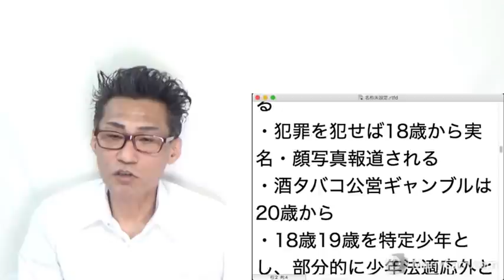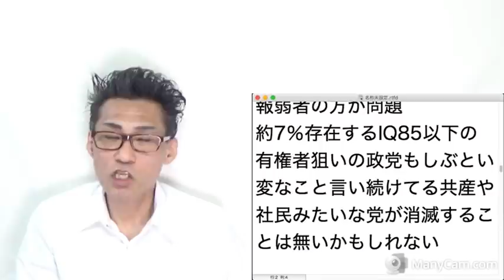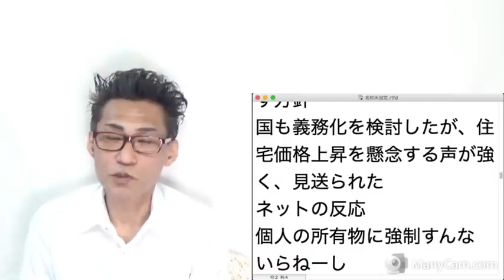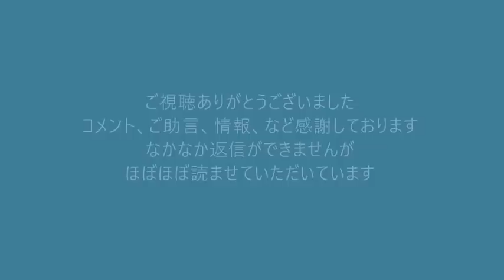小池都知事、新築住宅に太陽光発電を義務付ける方針、パネルの半分以上がウイグル人の奴隷労働の産物なのに 20220104